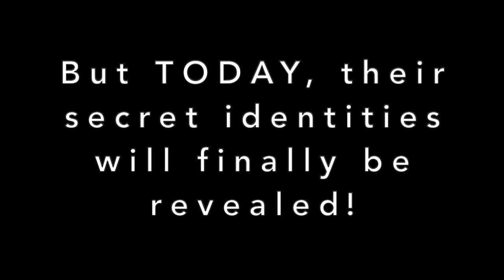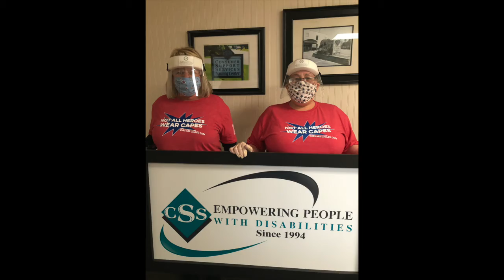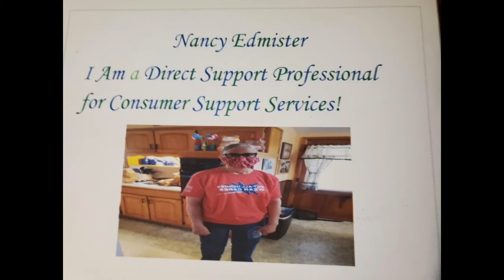Our DSP Superheroes!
It all started with a quote from Dr. Amy Acton, encouraging Ohioans to "don their capes" and step up to help each other in the time of COVID-19.
Here at LCBDD, our superheroes don't often wear capes. But lately they've been wearing a lot of masks, gloves and PPE.
Over the past three months, we've seen Licking County's direct support professionals (DSPs) rise to any challenge that's come their way, selflessly prioritizing the people with disabilities that they support.
We started our DSPHeroes campaign to raise awareness about these dedicated frontline workers. And this video not only celebrates their work, but features tons of smiles and a bit of fun. Please join us in thanking them for all they continue to do!